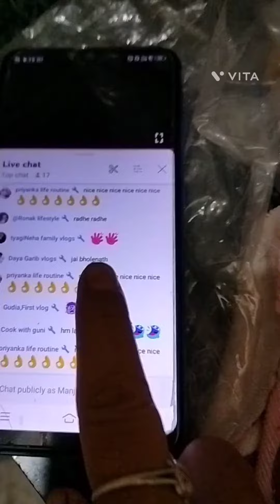व्रत का👍 खाना कैसे,👌आलू के कुटकी और 🥛बूंदी का रायता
व्रत में मखाने की खीर बनाई आलू के गुटके जरा चकिया दल के कड़ी पत्ता डाल के और बूंदी का रायता यम्मी यम्मी